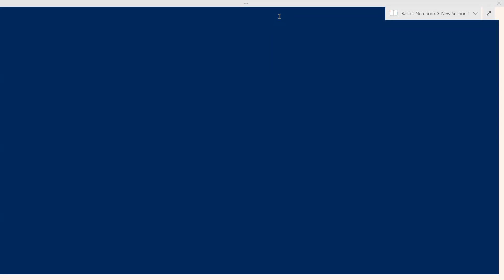Mathematics Class 7a,b,c P7 18-11-2021